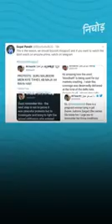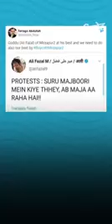क्यों ट्रेंड हो रहा है BoycottMirzapur2, 'गुड्डू भैया' से जुड़ा है मामला |KADAK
मिर्जापुर (Mirzapur) का दूसरा सीजन 23 अक्टूबर (October) को रिलीज (release) होने वाला है. अमेजन प्राइम वीडियो पर सीजन की रिलीज डेट के ऐलान के बाद ट्विटर (Twitter) पर ट्रेंड होने लगा बॉयकॉट मिर्जापुर 2. इसके पीछे गुड्डू भैया यानि अली फजल (Ali Fazal) के कुछ पुराने ट्वीट्स हैं.

Soon after the announcement of release date of the second season, Mirzapur started facing the wrath of netizens. BoycottMirzapur2 started trending on Twitter due to Ali Fazal's take on the nation wide anti CAA protests that started in December last year.